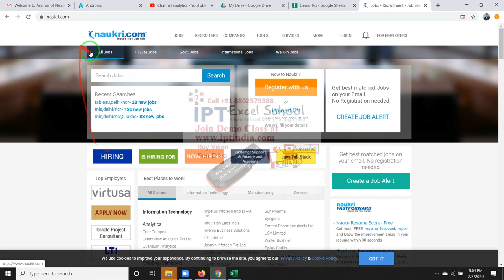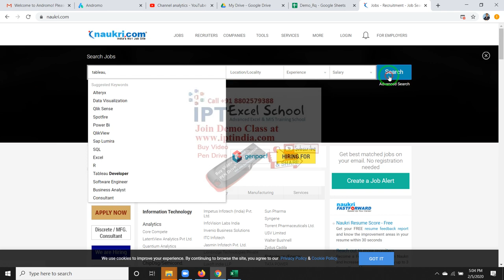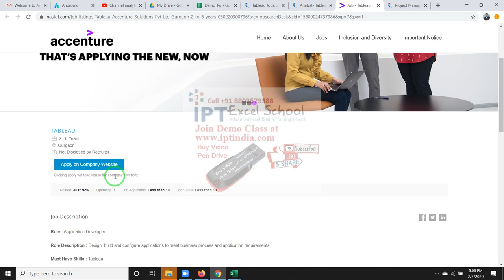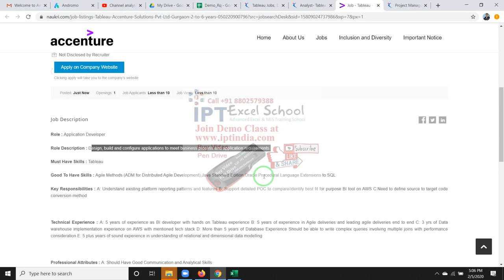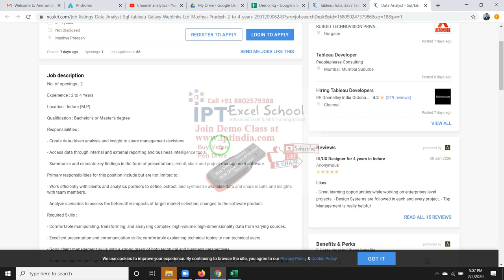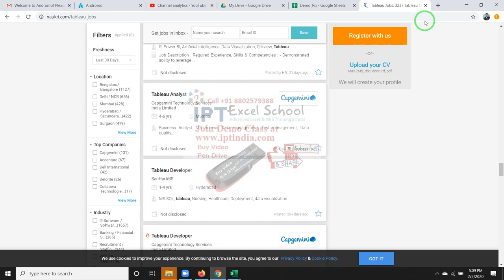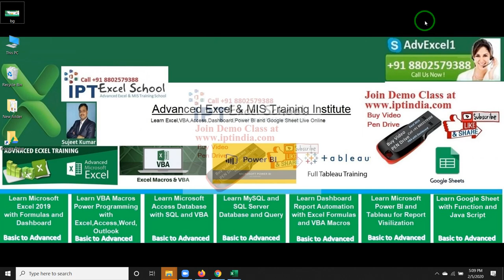Watch Video Before Learn Tableau